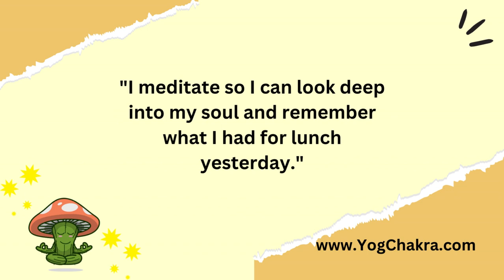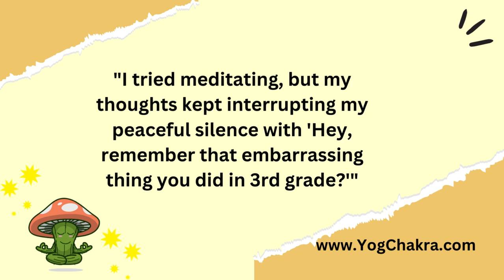21 Funny Meditation Quotes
Are you ready to lighten the mood and have a good laugh? Get ready for a hilarious journey into the world of meditation with these 21 funny meditation quotes. In this video, we've compiled a collection of witty and humorous quotes that will tickle your funny bone and bring a smile to your face. From relatable observations about the challenges of meditation to comical takes on the mind's antics during moments of tranquility, these quotes will remind you not to take meditation too seriously.
Sit back, relax, and prepare for a dose of laughter as we explore the lighter side of mindfulness and self-reflection. Enjoy the video and let the giggles begin!